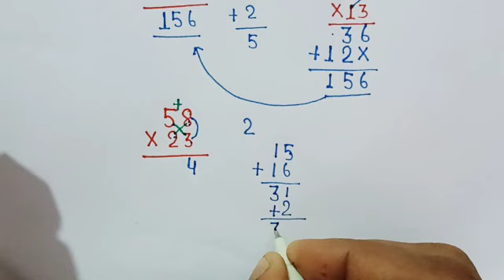दो अंको का गुणा करना सीखें एक लाइन में।। Do ank ka Guna karna sikhe ek line mein || multiply